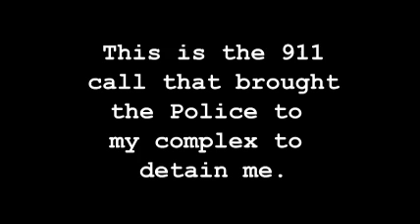Sylvan Triggs and Canton Police - initial 911 Call